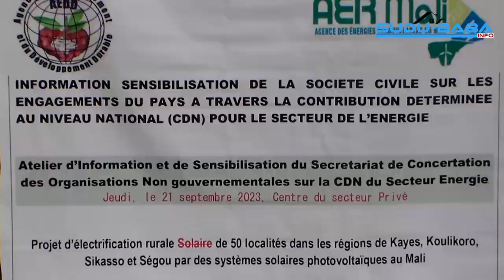Abdramane Demé AEDD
Atelier d'information et de sensibilisation du secrétariat de concertation des Organisation non Gouvernementale ONG sur la CDN secteur énergie a eu lieu ce jeudi 21 septembre 2023